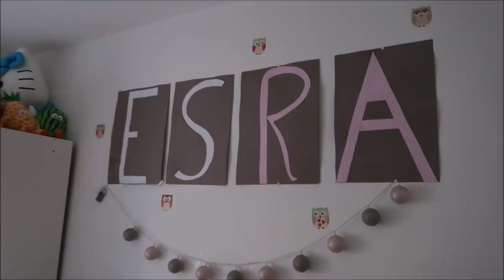Ich mache Jounes Fertig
FOLGEN AUF INSTAGRAM-Sabrinking2017
FOLGEN AUF MUSICAL.ly-Sabrinamiri12345